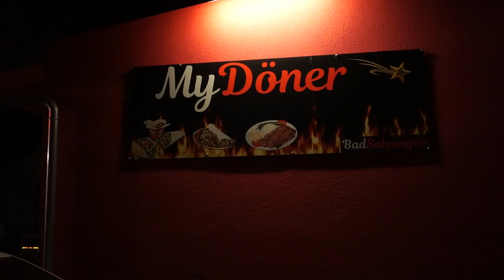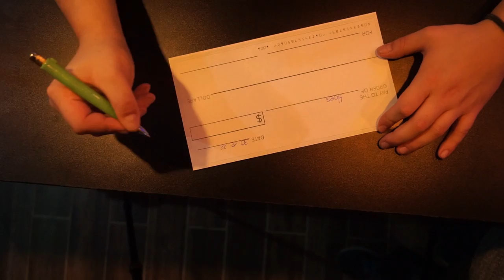GRSGRN & LOCKICH - ICH BIN FÄÄT (by Young Corn) (HD)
Der Song "Ich bin fäät" ist eine Single-Auskopplung aus dem zuletzt veröffentlichtem Album "Fast schon geplant" von GRSGRN & Lockich.

Aufgenommen wurde der Song im Tonstube-Studio. Mix/Master erhielt er durch Young Corn und das Musikvideo entstand in der LuxxLoungeShishaBar (Bad Salzungen) in Zusammenarbeit mit Diabolikus.

Wir wünschen euch fäätten Spaß beim hören/anschauen und hoffen euch bald mal in der LuxxLounge zu LuxxLoungeRap begrüßen zu dürfen. Dort kicken wir einmal im Monat live unsere Bars für die Salzstadt.